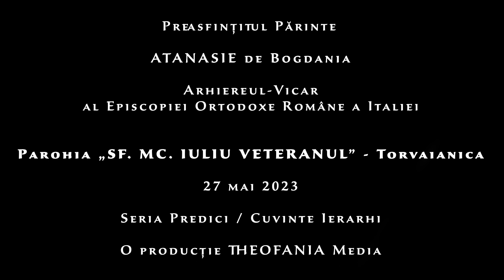Cuvânt PS Atanasie de Bogdania - Sf. Mc. Iuliu Veteranul - Parohia Torvaianica - 27.05.2023